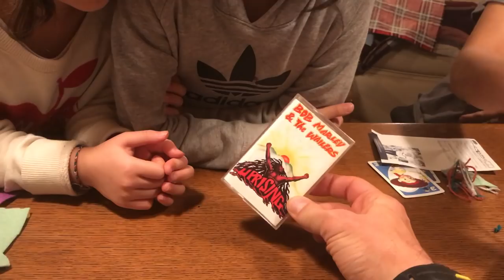Kids and cassette tape!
Can my girls load a cassette tape and figure out how to make it play?